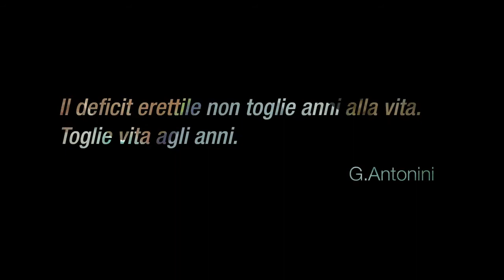IMPOTENZA SESSUALE MASCHILE PROTESI PENE MIGLIOR CENTRO ITALIANO TECNICA MINI INVASIVA IN 15 MINUTI